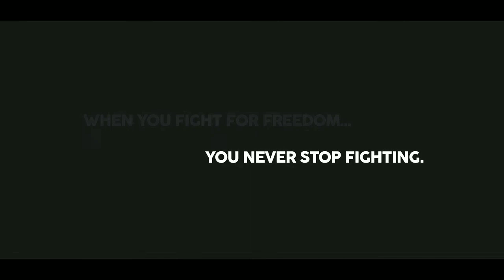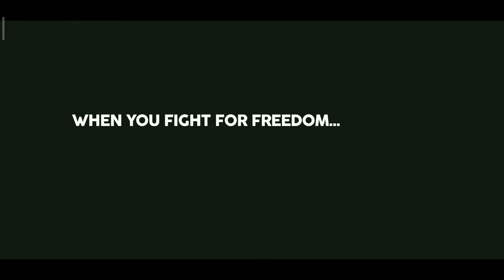АНОНС СЛЕДУЮЩЕГО ГЕРОЯ FRAG Pro Shooter Teaser